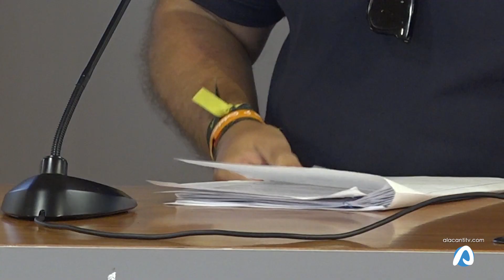El Ayuntamiento explica el cierre del arenal de San Gabriel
El Ayuntamiento de Alicante ha explicado los motivos por los que se ha cerrado el arenal de San Gabriel para disipar los rumores sobre vertidos al mar.